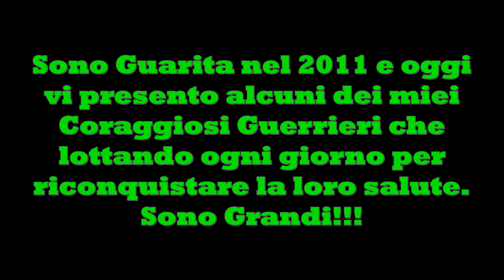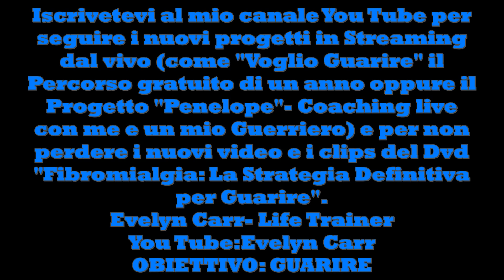Fibromialgia- Il Risveglio- dal buio alla luce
Week-End Full Immersion di Life Training con Evelyn Carr – Life Trainer e Coach Motivazionale 3-5 febbraio 2017- Roma
Life Training Intensivo! Il 3,4,5(check-out il 6) febbraio 2017 un piccolo gruppo partirà per la Sfida della loro Vita, ovvero, scoprire che sono Nati per Volare!
Sbloccate gli atteggiamenti e pensieri limitanti con un Weekend Intensivo di Life Training- 3gg insieme per un esperienza di Training full immersion (Padova-Roma-Milano-Verona)
Percorso di Life Training in DVD- Fibromialgia: La Strategia Definitiva per Vincere (52 sessioni di Life Training con Evelyn Carr- Life Trainer e Coach Motivazionale in format DVD)
Libro Gratuito: "Dal Buio alla Luce - Vincere la Fibromialgia"- scaricabile a prossimamente
Otto dei miei Guerrieri raccontano il loro viaggio, tutta in salita, nell'uscire dalla Fibromialgia.
E come loro c'e ne sono oramai migliaia di persone, che cresceranno sempre di più, che stanno rifiutando  di vivere nel morso della Fibromialgia.
Con questo video io rendo omaggio al loro grande, grandissimo coraggio che dimostrano ogni giorno in mille modi che spesso non viene apprezzato.
L'iter giornaliero di ogni persona che soffre dalla Fibromialgia è spesso drammatico e pesante, ma ancora di più per coloro che decidono di prendere la faticosa strada verso la Guarigione cambiano il proprio stile di vita e con questo video rendo omaggio alla loro grande forza, determinazione, fiducia e volontà.

Si esce dalla Fibromialgia al 100% credendo in sè stessi e seguendo un piano strategico efficace a 360° finché non ci si arriva alla totale asintomaticità. Ma per arrivare a questi traguardi si bisogna AGIRE e non barricarsi dentro il buio totale della malattia, accettando di vivere con il dolore a Vita.
 Sempre più persone stanno Guarendo...perchè hanno deciso di affrontare la loro paura, ed agire.
I miei Guerrieri hanno agito, con determinazione e costanza e ora hanno ritrovato la loro salute e la loro VITA.
Scegliete di impegnarvi per Voi stessi e non soccombere all'apatia che accompagna la malattia.
E i psicofarmaci non sono una CURA. Il corpo di un fibromialgico è ULTRADELICATO e già intossicato.
La strada per la Guarigione è un altro è passa attraverso "la Persona" a 360° per correggere uno squilbrio biochimico in atto nel corpo.
Io sono Guarita nel 2011 con un Protocollo da me creato e anche i miei Guerrieri sono Guariti.
Ma si bisogna AGIRE.

Sta crescendo un piccolo esercito di Guerrieri...un piccolo esercito che dice NO ai dolori e alla Fibromialgia...e SI alla conquista della loro salute...al 100%.
Evelyn
I Prossimi incontri saranno dal vivo qui in YouTube!

Informazione: (Disponibile il Dvd in 52 sessioni; "Fibromialgia- La Strategia Definitiva per Guarire" il Percorso completo per capire come riuscire a vincere la malattia)

You Tube: Evelyn Carr
12 Maggio (Giornata Mondiale della Fibromialgia)
"Run for Fibromialgia" 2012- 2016